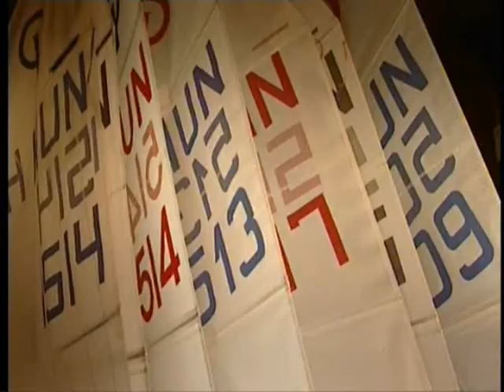2.rész Egy vitorlás edző mindennapjai, készítette az MTV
2.rész Egy edző mindennapjai, készítette az MTV